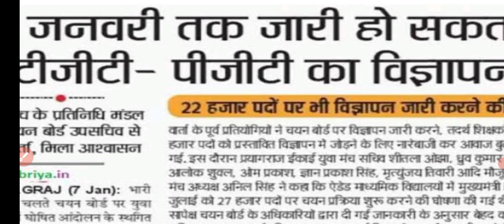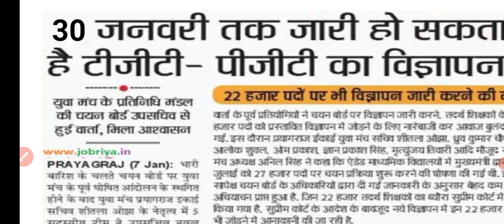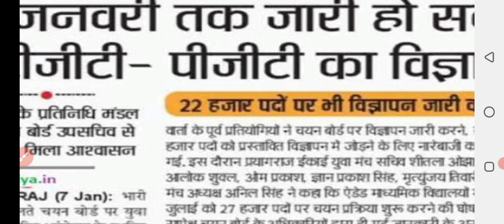tgt pgt new vacancy 2022|up tgt pgt vacancy 2022 latest news today